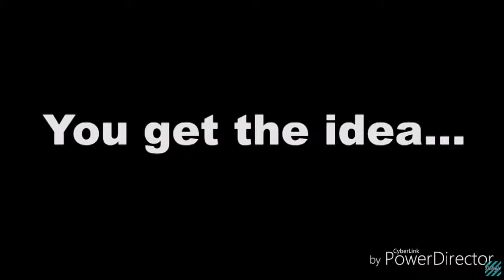Kermit the Frog's reaction to the 2018 election